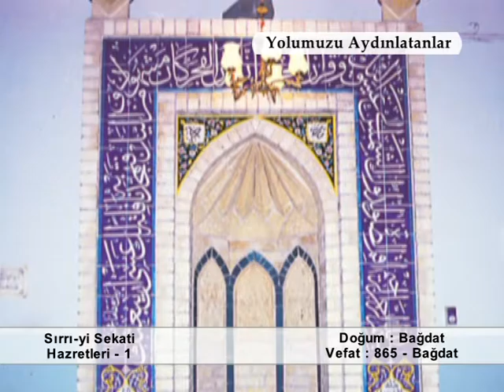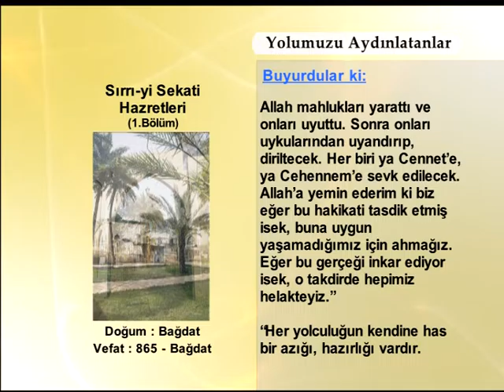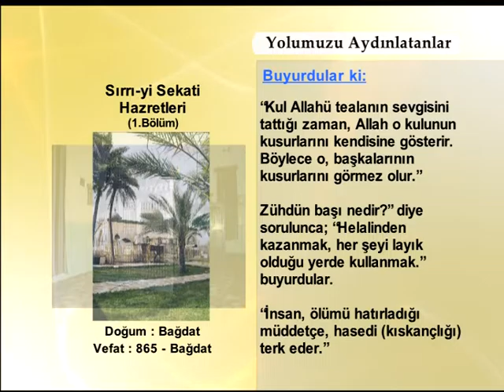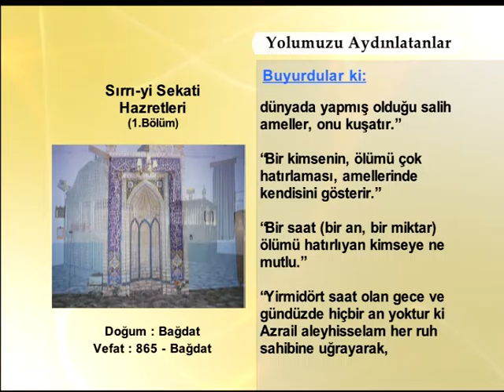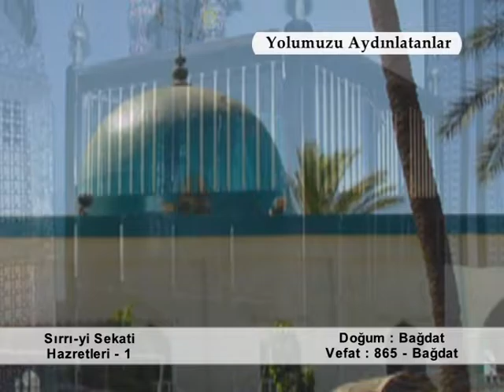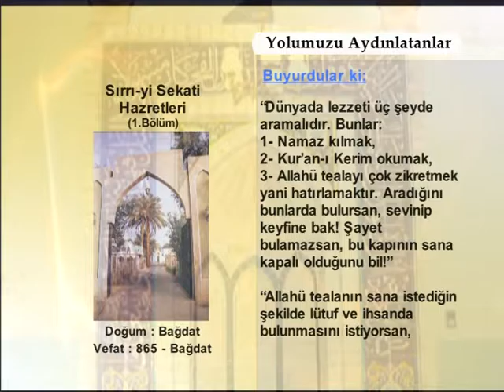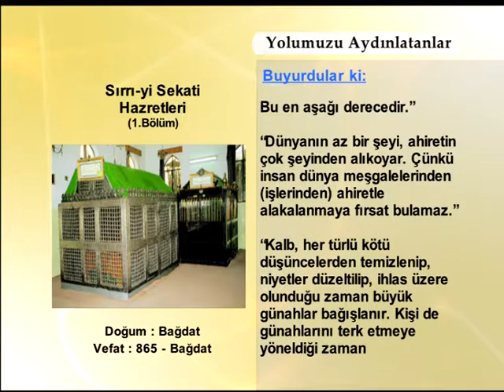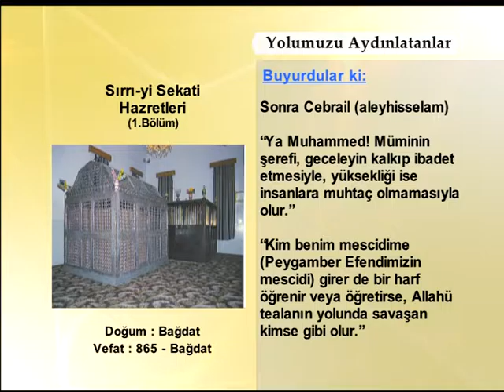SIRRIYI SEKATI 1